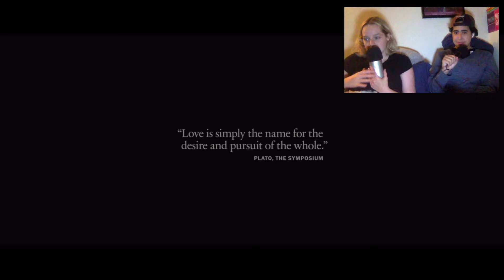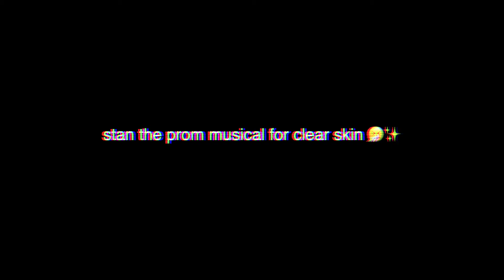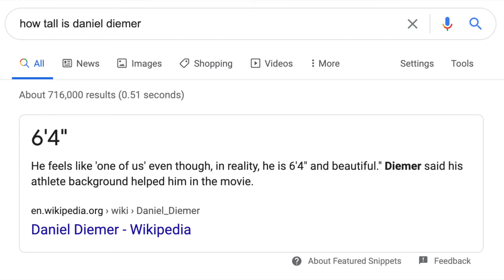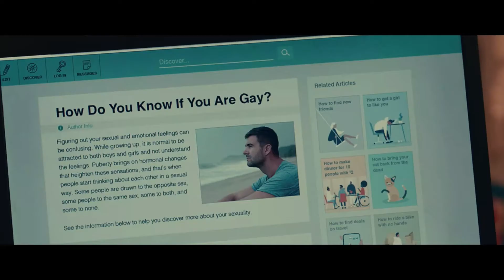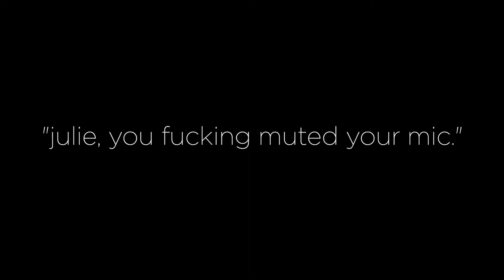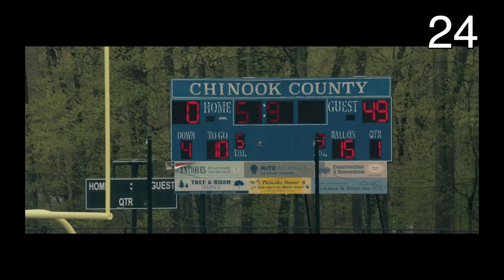WATCHING **THE HALF OF IT** WITH MY STRAIGHT BEST FRIEND!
uh yeah so obviously i'm a lesbian and julie isn't so we decided to react to a lesbian movie together tee hee. let us know if we should watch more lesbian movies. or any other movie. do y'all like these kinds of videos? let me know cause this was genuinely so fun and i'd love to do it again if y'all wanna see more :) ok BYE